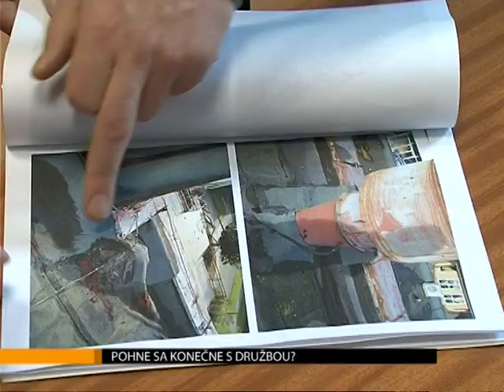Pohne sa konečne s Družbou?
Ak sa povie Družba, každý zo Staroľubovňanov si myslí svoje. Dominantnej budove na najväčšom sídlisku v meste totiž ťažko nájsť iné prívlastky ako otrasná, ošarpaná, zdevastovaná. Napokon v prevádzke je už od roku 1986 a odvtedy sa do nej investovalo len veľmi málo. Tento rok ale, zdá sa, slávno-neslávnej Družbe svitá nová nádej.